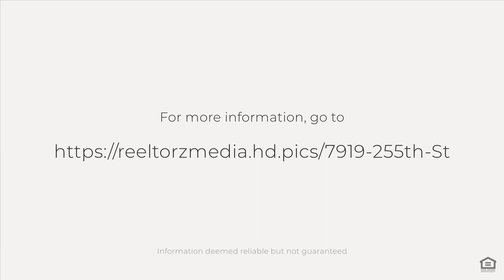79-19 255th St, Floral Park, NY